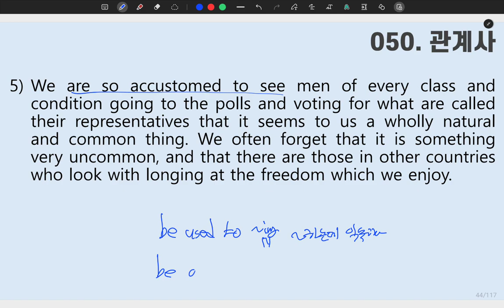[ SUNGMOON PUBLISHING ] - 「VIDEO LESSONS」: 성문 영문독해 050